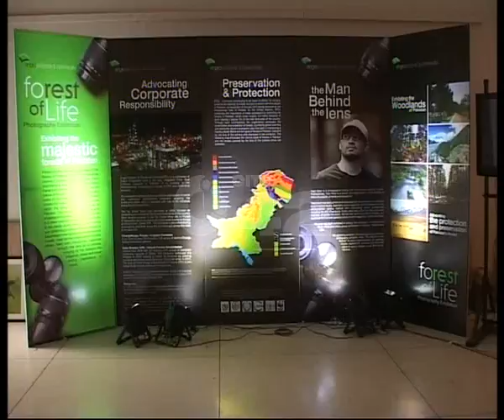Photographer Yasir Nasir Forests Of Life Photo Exhibition Alhamra Pkg By Raza Zaidi City42